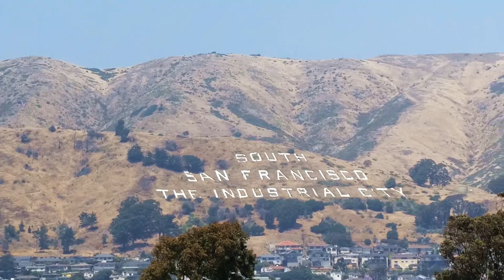July 4, 2023